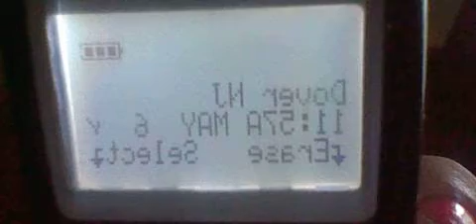HNI 0019 STALKED VICTIM-MY HARASSING PHONE CALL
A POLITICAL PHONE CALL.. WHAT ELSE DO YOU HAVE FOR ME? GO TO HELL. KEEP ON LYING PARALEGAL CLUB MEETING.